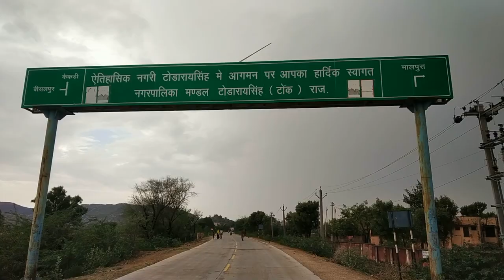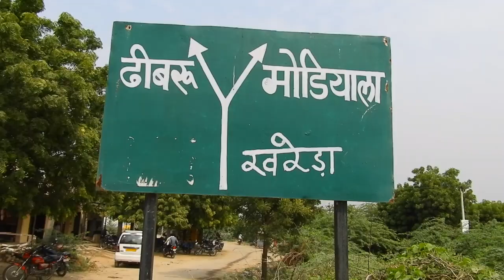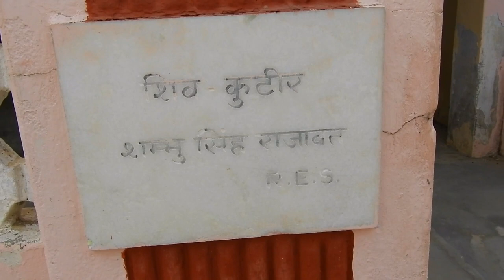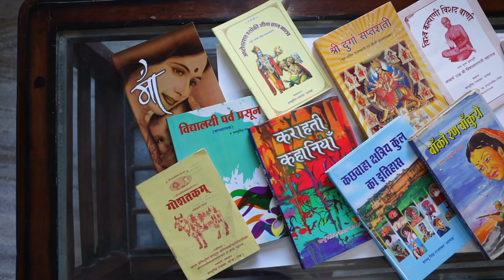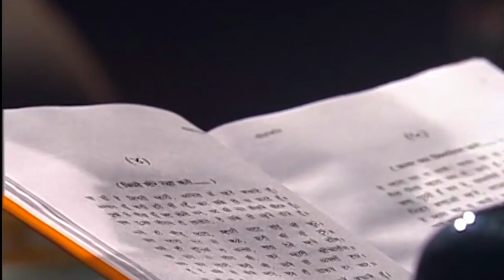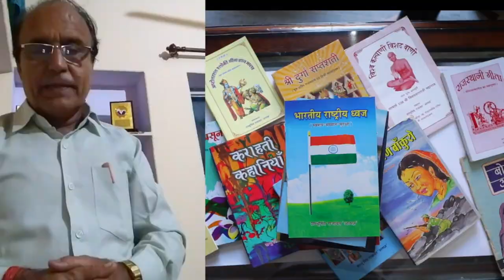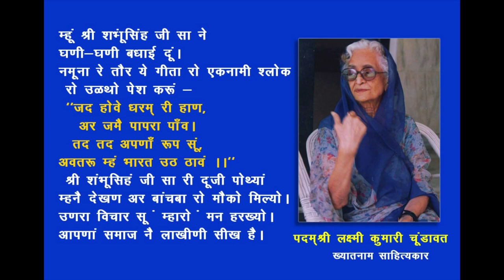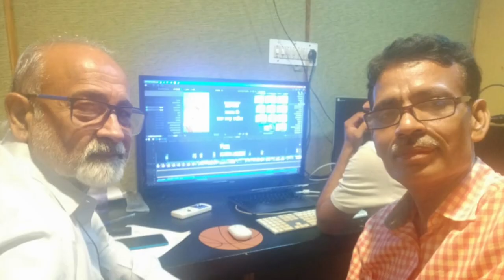Shambhu Singh Rajawat Alpagya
शंभू सिंह राजावत 'अल्पज्ञ' स्मृति संस्थान द्वारा हिन्दी व राजस्थानी के साहित्यकार ''शंभू सिंह राजावत 'अल्पज्ञ'की  अनवरत साहित्यक सृजन यात्रा'' पर वृ​तत् चित्र ।